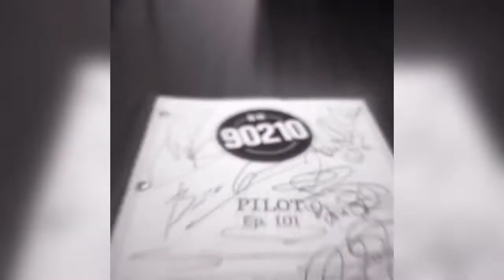BEVERLY HILLS 90210 RINDE HOMENAJE AL FALLECIDO ACTOR LUKE PERRY